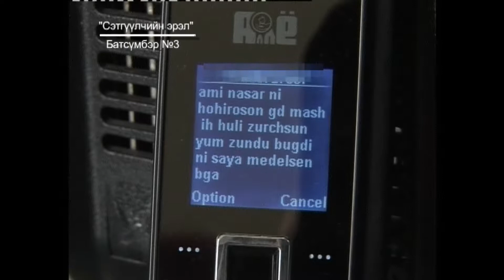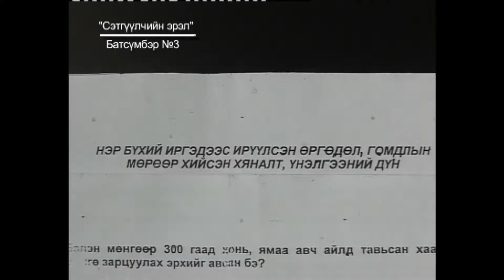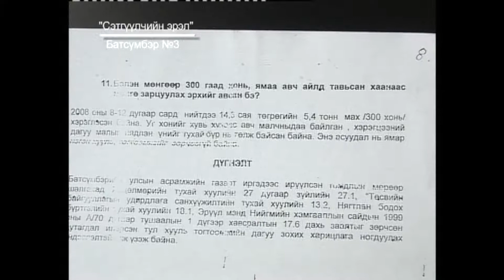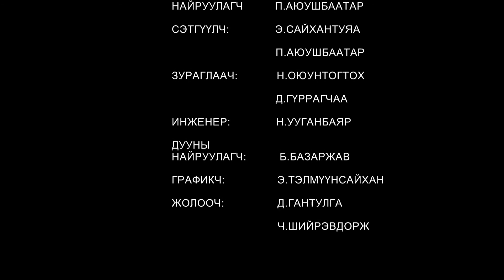setguulchiin erel 3